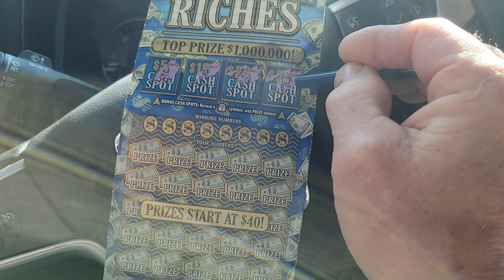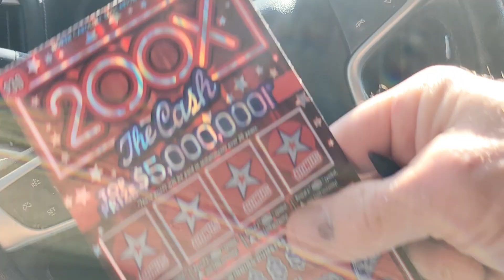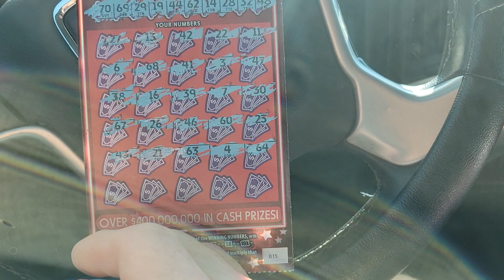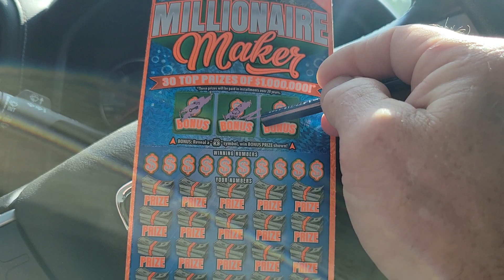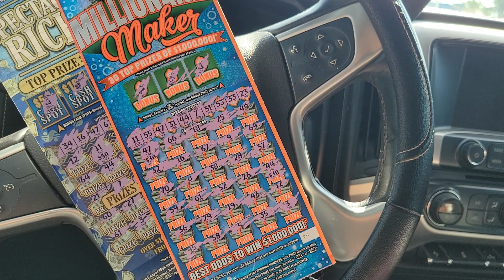Humpday with the Big Boys!!